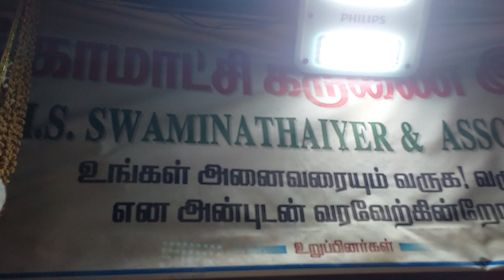29/12/2021 ராஜ வசியம் யாகம் லோக ஷேமம் அனைத்து மத மக்கள் ஒமேக்ரான் கொரணா விடுதலை பெற மந்திரம்